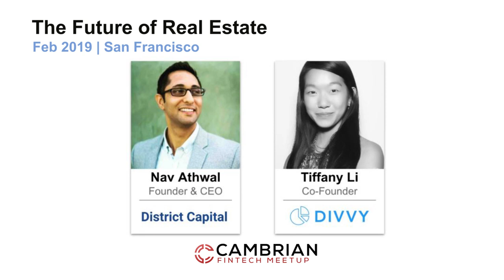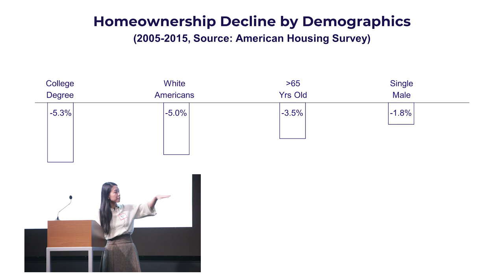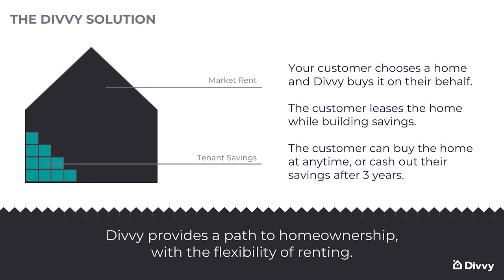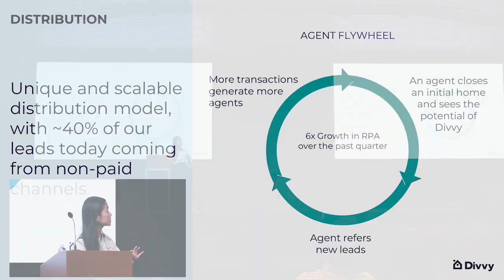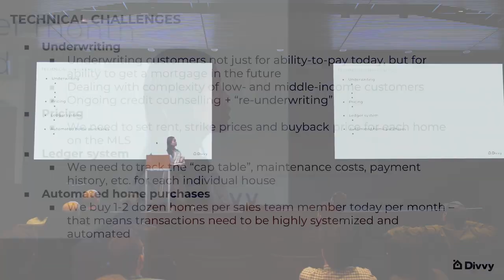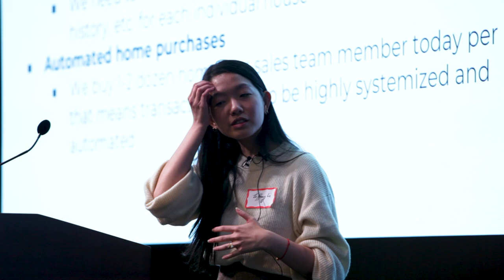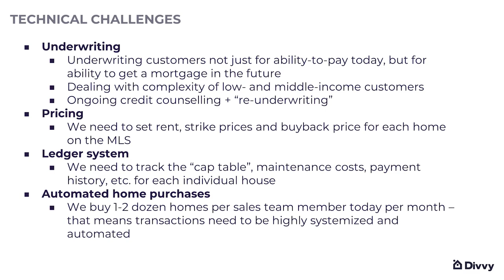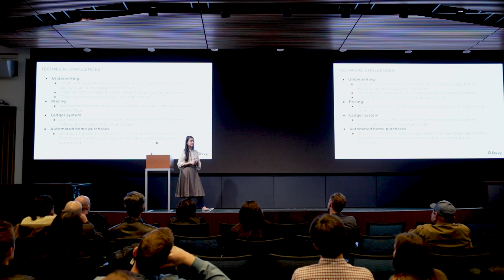Future of Real Estate w/ Tiffany Li | Co-Founder at Divvy Homes